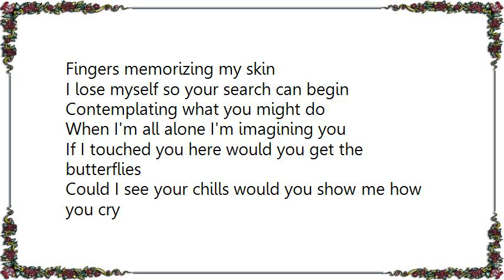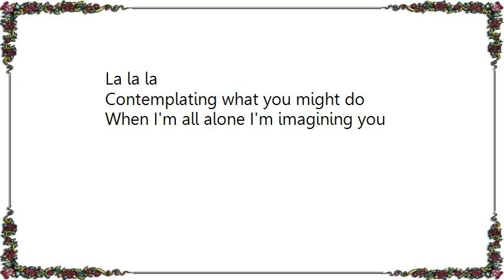Leah Andreone - Imagining You Lyrics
[Lyrics Leah Andreone - Imagining You]
What would morning taste like with you
Would a shower feel the same with you
Did you ever think what loving me could mean
When you're all alone do you imagine me
Would I smell the same after I hugged you
If I slept in your arms could you sleep too
Fingers memorizing my skin
I lose myself so your search can begin
Contemplating what you might do
When I'm all alone I'm imagining you
If I touched you here would you get the butterflies
Could I see your chills would you show me how you cry
I can't breathe you took my breath away
Breathing you'd be worth my last days